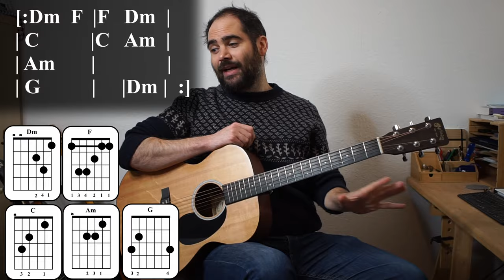Little Sadie - Guitar Lesson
Playthough - 0:59
Chords and form  - 1:58

Tab - 6:26
Easy stuff to jazz it up a bit - 8:58

Slow Playthrough - 10:50

I also have an online banjo course for beginners to intermediates with 40 videos with more tunes, exercises, tips and tricks. It has a focus on starting to be more confident at improvisation and creating your own arrangements.  See more details here: